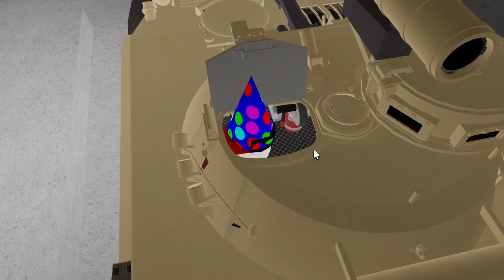This is the WORST ARMY on ROBLOX | SYRIAN SHENANIGANS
i didn't sign up for this :(